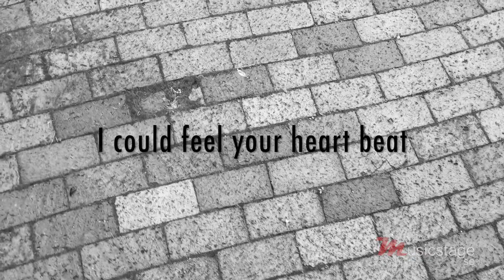Interview with Ron Pope, Stockholm, Januari 2016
We met up with Ron Pope in Stockholm just as he was getting ready to finish off the European part of his tour. His new album 'Ron Pope & the Nighthawks' is out now!